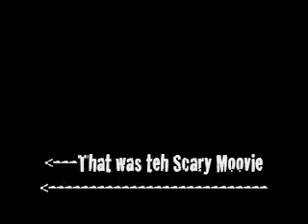Haaaaaizzz ShJkooool mzikl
BoilRRRRRRRREeeAABEamxmnzmnzzn

oh yeah and Drew Kent, he's an oyster and shit. I used his track it was the gangsta drum beat that existed for like. a couple seconds...the ones with the stars that were like all. pshhh huhuhuhehehehe nvm gawd haha pbbsbsbssbbbbhjkl *exhales* MMMMMMMMMMM I fuckin love spaghetti. *burps* *giggles* *gigolo* *wtf* *gigolo aunts* *oh shit son, my uncles